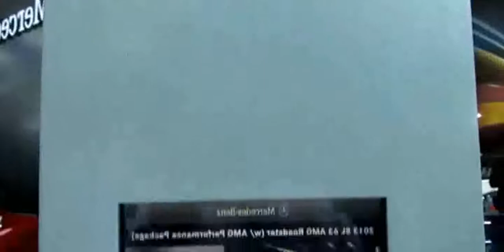2013 Mercedes-Benz SL63 AMG Roadster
2013 Mercedes-Benz SL63 AMG Roadster

2013 Mercedes-Benz SL63 AMG Start Up, Exhaust, and In Depth Review
2013 mercedes-benz sl63 amg ราคา
2013 mercedes-benz sl63 amg
2013 mercedes-benz sl63 amg
2013 mercedes-benz sl65 amg
2013 mercedes benz sl63 amg photos
2013 mercedes benz sl63 amg price
2013 mercedes benz sl63 amg for sale
2013 mercedes-benz sl550
2013 mercedes benz sl63 amg horsepower